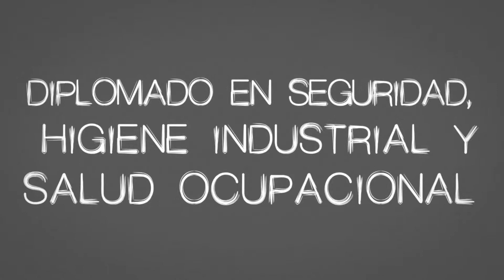youtube video #-OSxbyQUJd8